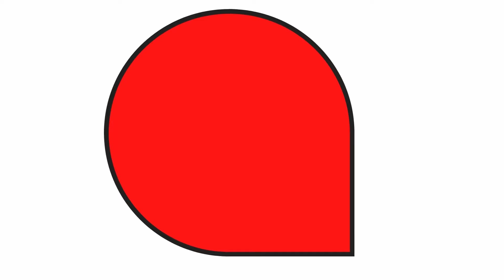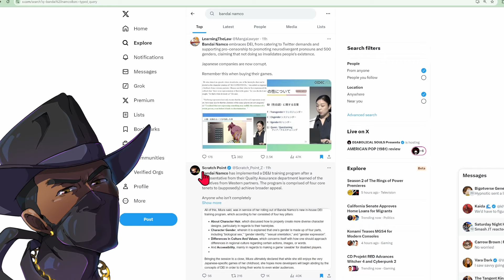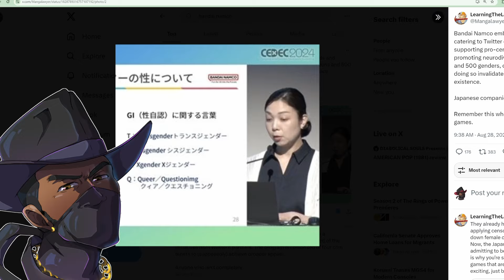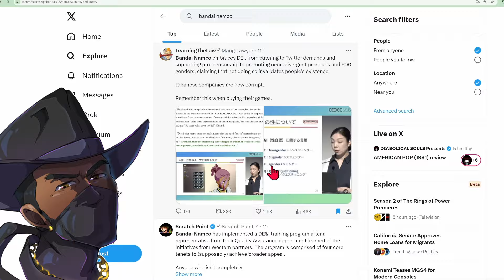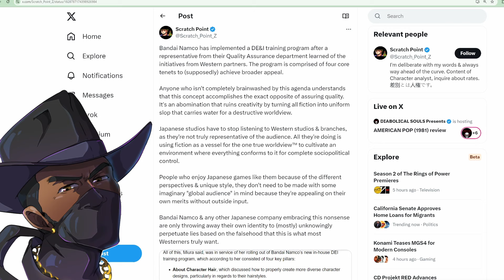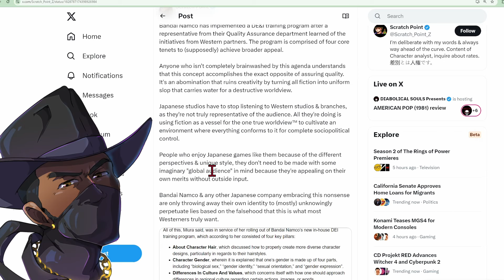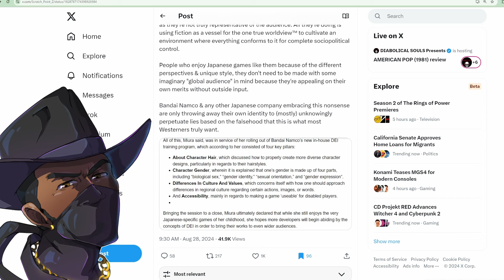Gamers Mourn The Loss Of Bandai Namco As Another Beloved Brand Falls Victim To The WOKE DEI Agenda